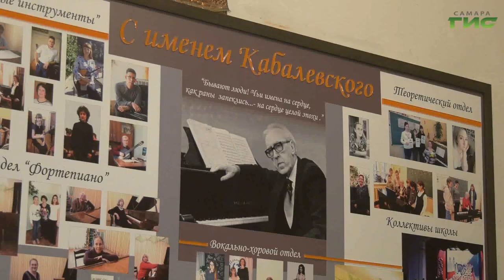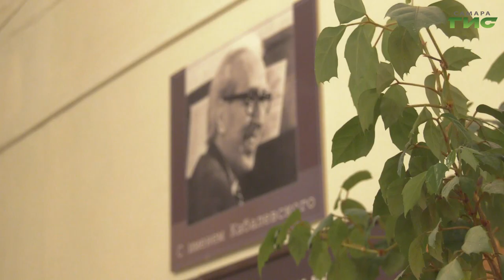В музыкальную школу имени Кабалевского закупили инструменты благодаря нацпроекту "Культура"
Самарская музыкальная школа имени Дмитрия Кабалевского зазвучит по-новому. Учебное заведение получило музыкальные инструменты. Сегодня новые аккордеоны, виолончели и кларнеты показали главе Самары Елене Лапушкиной. Инструменты приобрели на средства национального проекта "Культура". Кроме того, школа получила нотные сборники, учебные пособия и мебель, а скоро капитально отремонтируют и само здание школы. В чистоте звучания новых инструментов убедился и Олег Зверев.